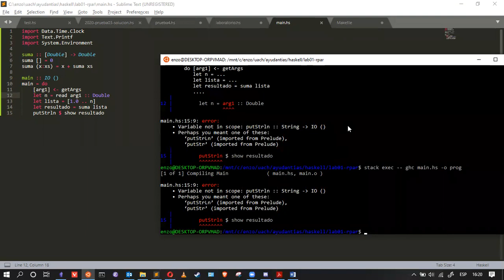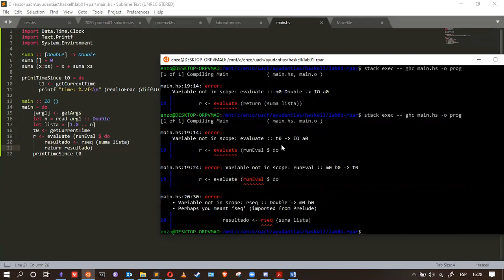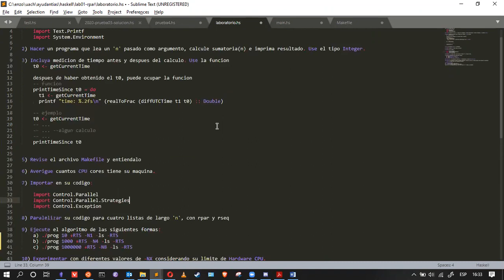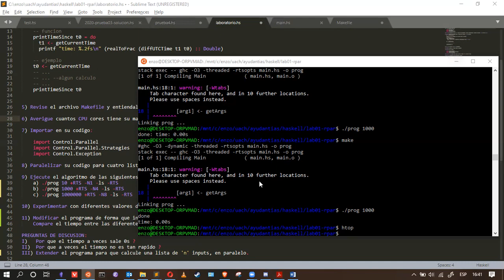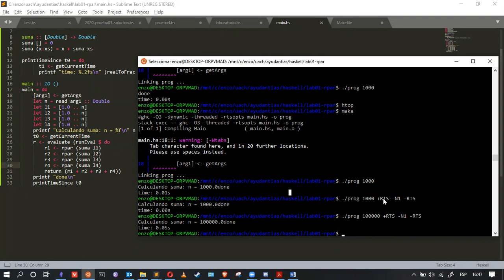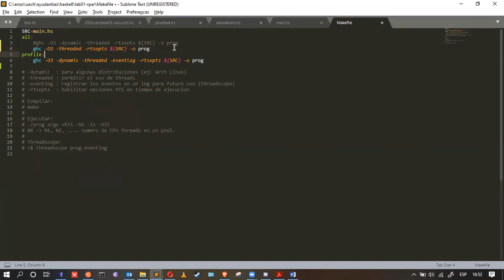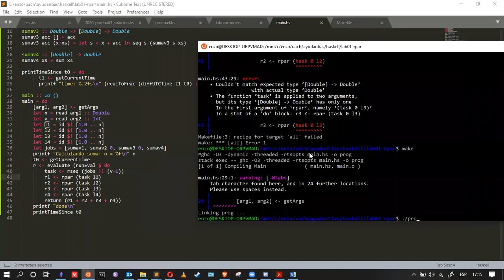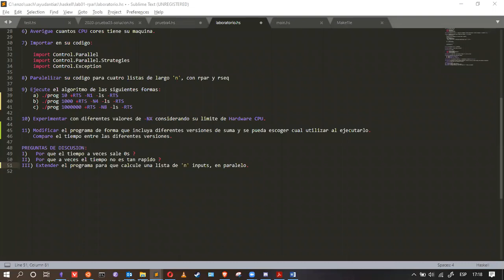[INFO188-2020] Ayudantia 09